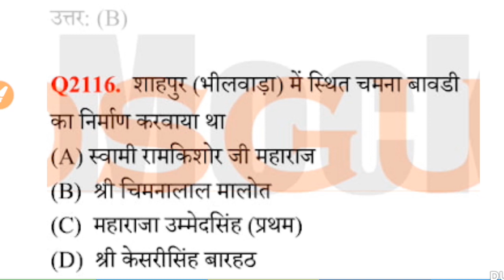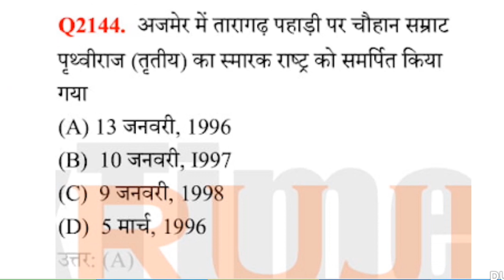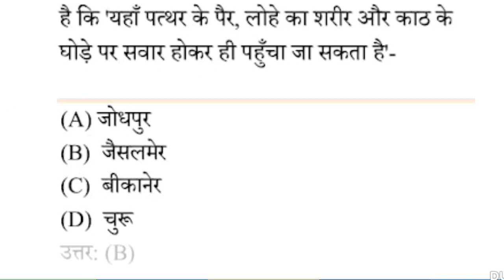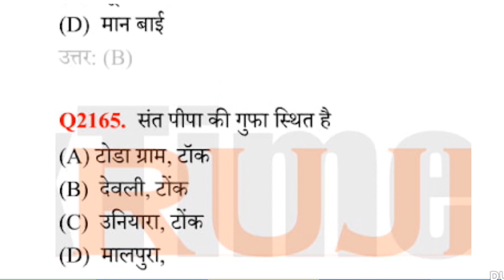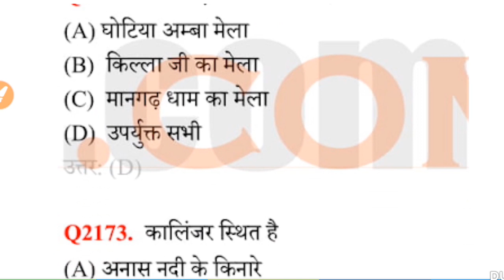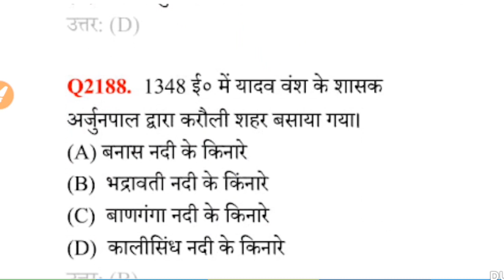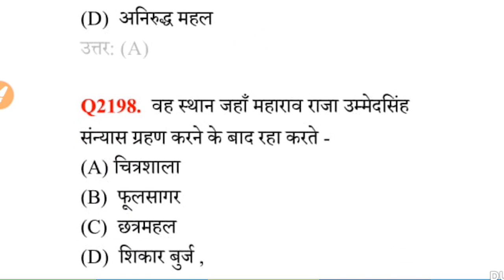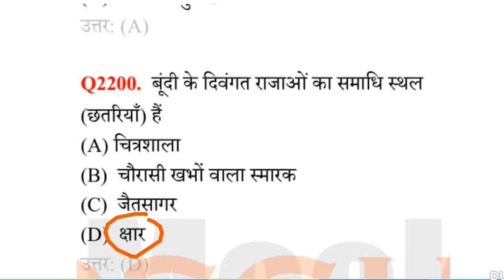Rajasthan GK 100 Most Important Questions 2022 2023 | RPSC | RSMSSB | Constable Patwari | Dose #21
5000 GK GS Important Questions